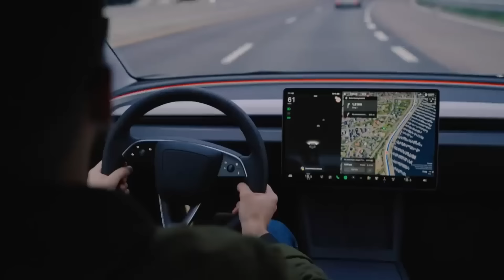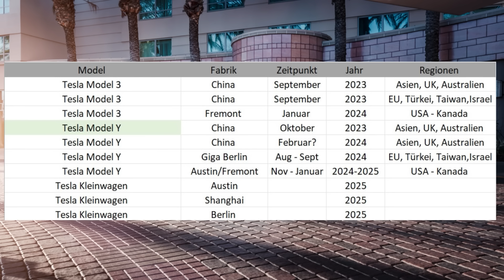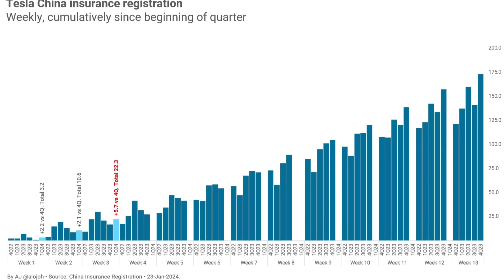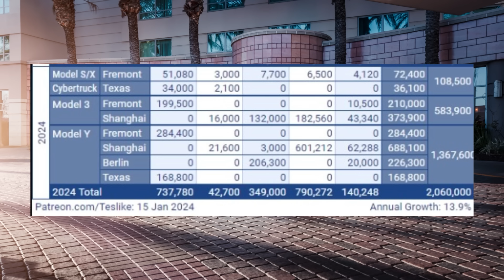Tesla Reuters Bericht - Zeitplan für Kompaktwagen steht?